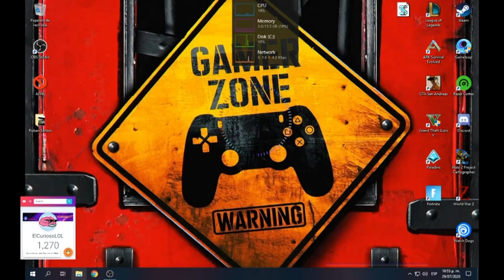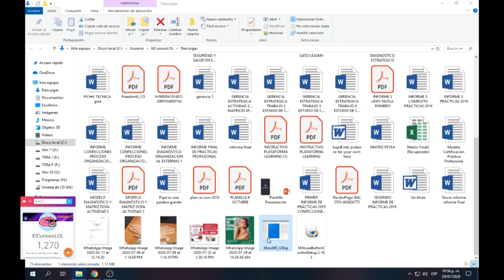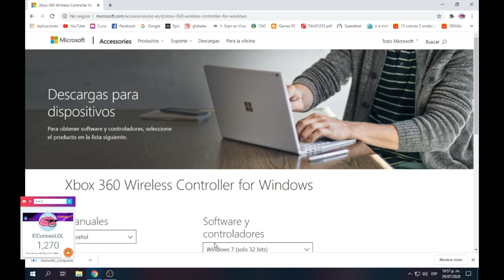Cómo CONFIGURAR un CONTROL o Mando del Xbox 360 en PC para JUGAR FORTNITE o Cualquier tipo de juego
Sitio Web Oficial de Microsoft para descartar el programa para los que tiene win 7 para abajo

Para configurar el control en caso de que no funcione para algun juego

Recuerden SUSCRIBIRSEN al canal y darle LIKES a mis videos Morronguillos, esos me ayudaría bastante, ya que estoy en la meta de llegar a las 4 mil Horas de Reproducción es una tarea un tanto complicada pero no imposible, sigo en la lucha, nunca me daré por vencido. NUNCAAAAAAAA.